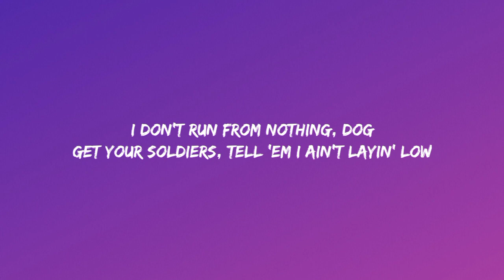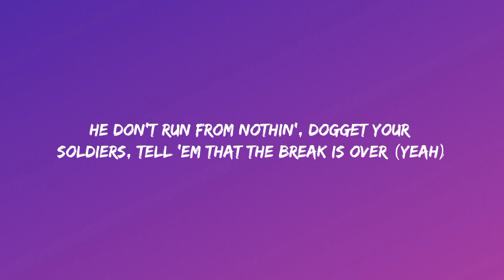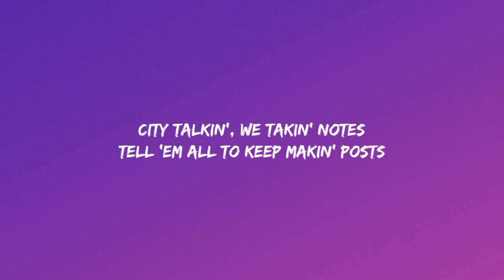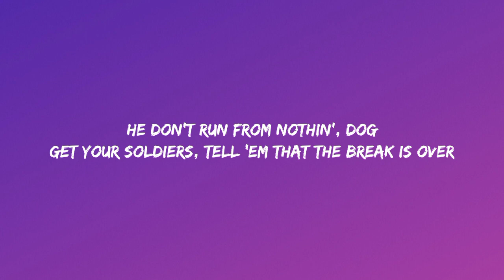Lil Nas X - INDUSTRY BABY (Lyrics) Ft. Jack Harlow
Lyrics

Yeah
Yeah